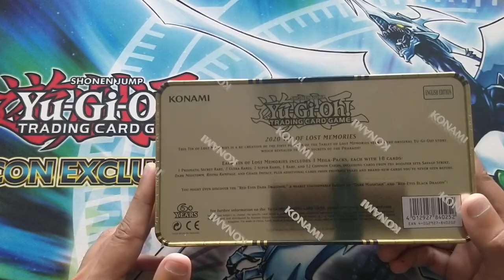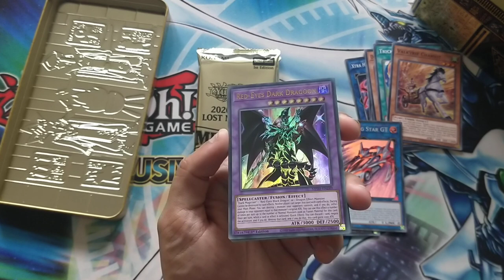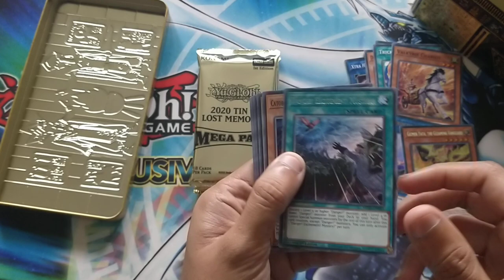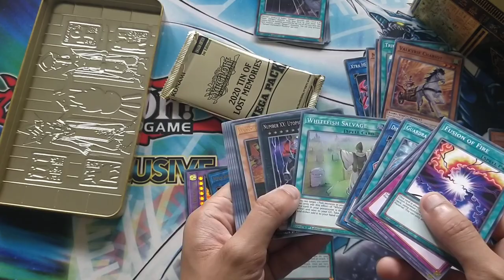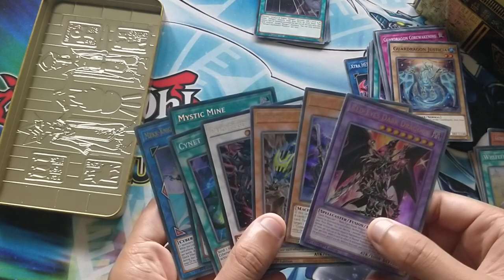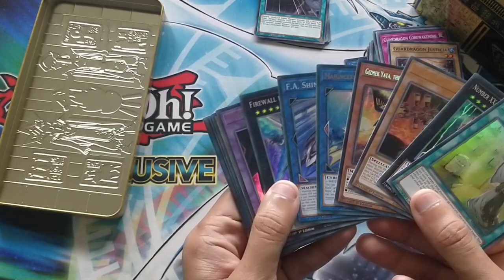Yugioh 2020 Tin of Lost Memories Opening! TCG English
I Have the new tin! I think I might have gotten the best possible tin O.o

Ipokem0nI